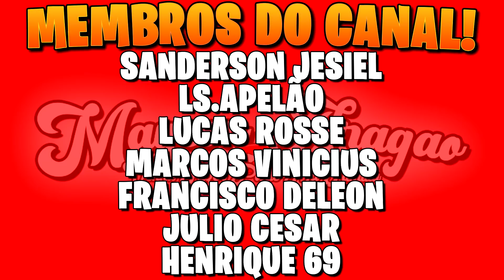QUANTAS MOTOS TEM NA MINHA TITAN KS 125 ‹‹ Maycon Aragão ››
MEU NOME É MAYCON ARAGÃO SOU DE LONDRINA PR E NESSE CANAL
PROCURO SEMPRE TRAZER DICAS DE MANUTENÇÃO EM CARRO E MOTO
ALÉM DE COMPARTILHAR MUITAS DICAS COM VOCÊS, SEMPRE TRAGO
REVIEWS DE PEÇAS, TUTORIAIS ENSINANDO CERTINHO COMO MONTAR
E ASSIM ECONOMIZANDO UM DINHEIRINHO !!!

_____SALVE GALERA_____
COMEÇANDO MAIS UM VÍDEO NO CANAL E HOJE PEGUEI A ZOAÇÃO DE VÁRIOS INSCRITOS PARA FAZER ESSE VÍDEO QUE QUANTAS MOTOS TEM NA MINHA TITAN KS 125 , AO LONGO DE VÁRIOS ANOS VENHO ADAPTANDO PEÇAS DE OUTRAS MOTOS NA MINHA E HOJE VAMOS DESCOBRIR QUAIS SÃO AS MOTOS E QUES PEÇAS DELAS USEI NA MOTINHA DO CANAL... ESPERO QUE GOSTEM INSCREVAM-SE NO CANAL PARA NÃO PERDER NENHUM VIDEO NOVO...
TMJ FAMÍLIA DEUS ABENÇÕE !!!

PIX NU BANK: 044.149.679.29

AV: PRESIDENTE EURICO GASPAR DUTRA, 1.117
CONJ. CAFEZAL
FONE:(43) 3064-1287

_____MUSICA DO VIDEO SEM DIREITO AUTORAL_____
01 - Hip Hop Kwon
02 - Xaia Rain Man Oly Breakdown

_____MINHA MOTO_____
TITAN 125 KS ANO 2000
_____MEU CARRO_____